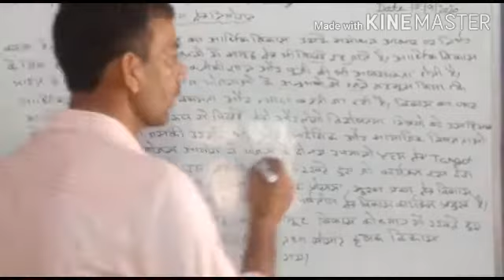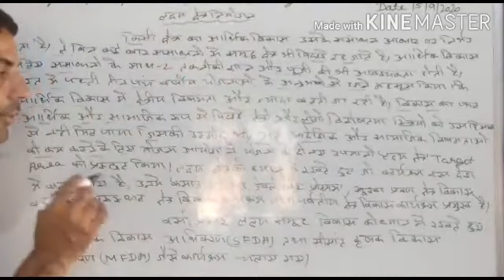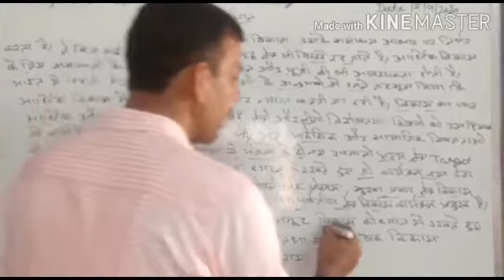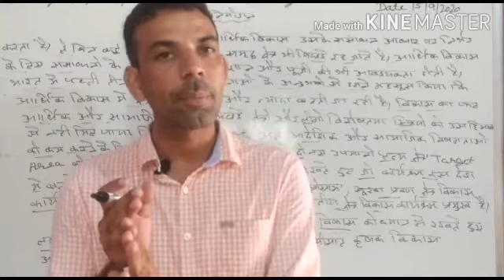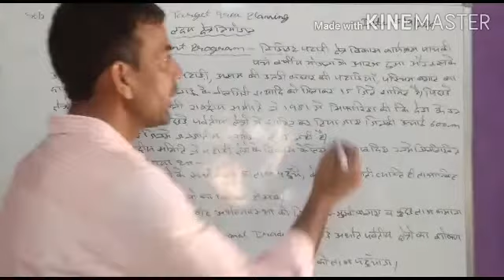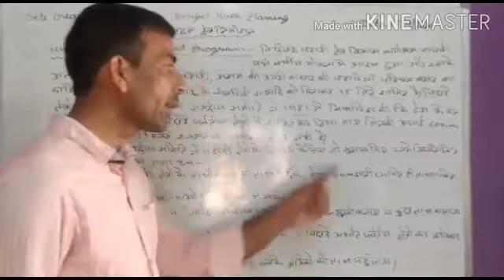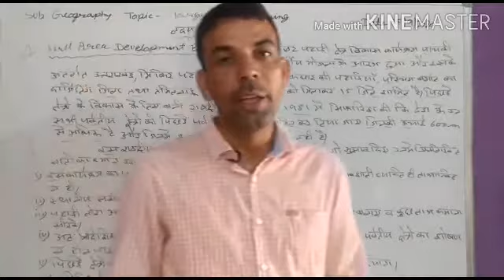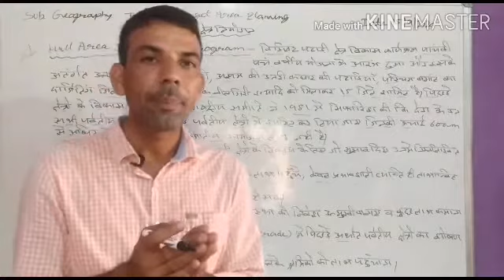Class XII Geography || Target Area Planning